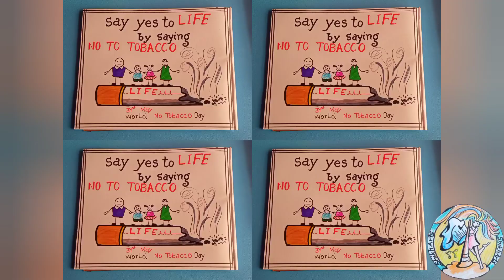No Tobacco Day| Poster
*Stop smoking tobacco today! Just like you crush that cigarette butt, life will crush you if you don't stop smoking.*

Spread This Message to your Near And Dear Onces.